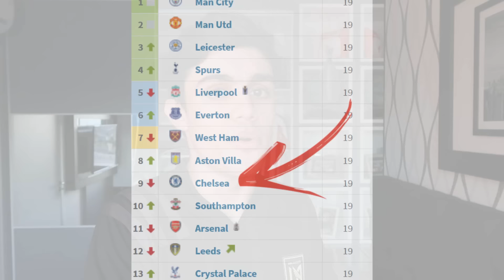A TRAJETÓRIA DO CHELSEA ATÉ O TÍTULO DA CHAMPIONS!!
O Chelsea foi CAMPEÃO EUROPEU em 2021! Então nesse vídeo vou contar a trajetória inteira dele! Desde o início da temporada com as contratações até a taça da Liga dos Campeões!! A Champions é incrível!!

Eaí Mundo!!
Tudo certo?

Abraço!!